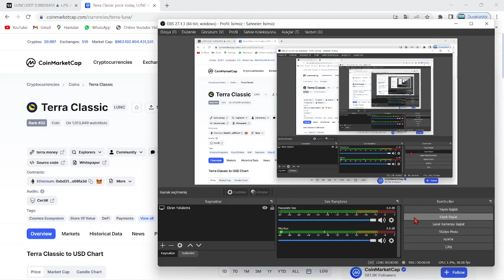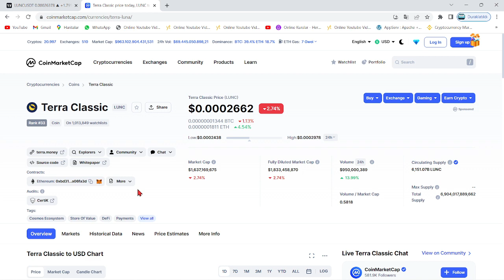TERRA LUNA CEO!🚀DO KWON, LUNC COİN HAKKINDAKİ İDDİALARA NET YANIT VERDİ!🔥DO KWON, LUNC İÇİN KONUŞTU🚀